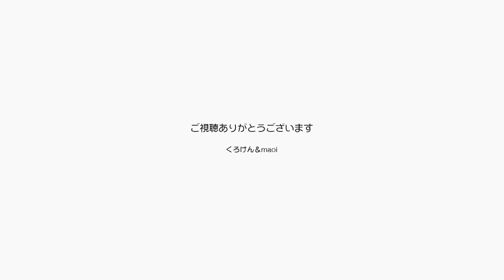ジャン＆ポン猫２匹が戯れる部屋は幸せに満ち溢れる【Jean & Pont 2591】2021/8/30 保護猫ジャンけんポン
おはよう！からジャンくんとポンちゃんのナデナデが始まり、昼間はジャンくんとポンちゃんの遊びに付き合い、得る間際にもジャンくんとポンちゃんのナデナデは続きます。
世界中がコロナで苦しんでいる最中でもジャンくんとポンちゃんがいれば心は和んで痛みも和らぎます。
将来への不安もナデナデで解消、貧乏もナデナデで紛れる、そしてナデナデで健康です。
ナデナデは世界を救う！